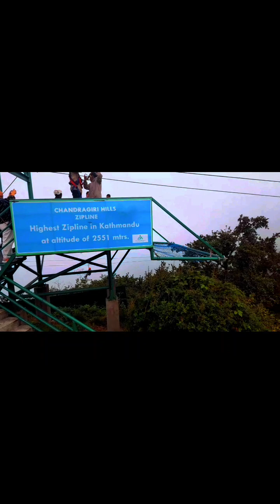gokarna ktm to chandragiri Hill full video 📹 👌 nepal 🇳🇵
Best journey gokarna to chandragiri